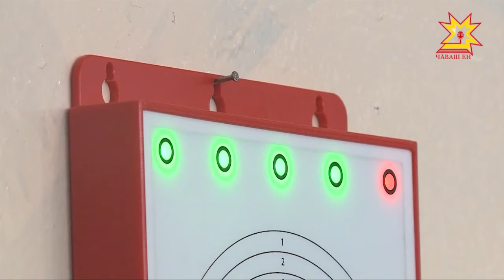В Ростове-на-Дону прошло первенство России по современному пятиборью среди кадет.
Чувашию представляла Софья Самсонова. Она не заняла призового места, но достигнутые результаты позволили ей получить второй юношеский разряд. Сейчас Софья   готовится к покорению новых вершин. Как проходит тренировка у универсального спортсмена? Что такое «комбайн» в многоборье? Смотрите в сюжете.